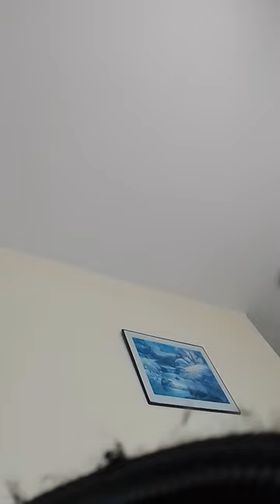Pro Asyl Video Nr.1 /Wohnung Zwangsräumung/Der Vierte Teil von 4 Videos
Pro Asyl für Düzgün Daskin    --Videos, Dokumente, Fotos

§ 302 StGB Mißbrauch der Amtsgewalt
StGB - Strafgesetzbuch

Berücksichtigter Stand der Gesetzgebung: 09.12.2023

(1) Ein Beamter, der mit dem Vorsatz, dadurch einen anderen an seinen Rechten zu schädigen, seine Befugnis, im Namen des Bundes, eines Landes, eines Gemeindeverbandes, einer Gemeinde oder einer anderen Person des öffentlichen Rechtes als deren Organ in Vollziehung der Gesetze Amtsgeschäfte vorzunehmen, wissentlich mißbraucht, ist mit Freiheitsstrafe von sechs Monaten bis zu fünf Jahren zu bestrafen.
(2) Wer die Tat bei der Führung eines Amtsgeschäfts mit einer fremden Macht oder einer über- oder zwischenstaatlichen Einrichtung begeht, ist mit Freiheitsstrafe von einem bis zu zehn Jahren zu bestrafen. Ebenso ist zu bestrafen, wer durch die Tat einen 50 000 Euro übersteigenden Schaden herbeiführt.

It gives for me here in Germany no democracy no human rights, I be tortured from Germans and Turkish polices and the governments from these polices don’t give me my Human Rights, don’t give me a fair Justice.

My fights for the Human Rights and democracy, for the trueness, for the justness and for a fair Justice.
---YouTube/ Facebook pages: Düzgün Daskin—

-- Kurdish WikiLeaks documents — Düzgün Daskin documents ---
Wichtige Düzgün Daskin Dokumente/ Kurdische Wiki Leaks Dokumente
Here is the trueness, my fights for the trueness about Germanys democracy, it gives now in You Tube about hundreds videos from me --about my life—about my basic values/ about my basic adjustments and about the Human Rights injurys from the government Germanys that du it me.

That is the trueness about Germanys democracy—
I am a patriot American Nation, a patriot American folks and a patriot the Americans condition.

„God self America and god self junior Bush and Jep Bush for a president, a new star at the banner Americas“

Here are some of the documents with the law paragraphs who show the human rights injury from the Germany and Turky governments that who do it me.

I be tortured from Nazi officers, now I fight against these evil/ these Adolfs, against the Nazi-syndicates Germanys. I fight for a world without German ideologys (Lucifer ideologys). I fight for my rights/ for a new world/ with a new Human Rights. I fight for a new world, for a new Organization against the Nazis/ against the evil. I fight for the freedom from the slavery Adolfs henchmans.

Here are the pictures, here are the lawsuit/ the documents and here are my fights who show the real face from Germanys government and it show the real face from the democracy who give it in Germany.

This is the Asylum and lawsuit against the Garman and Turkey governments and a request for a medical therapy from me in USA documents, that I throw in the letterbox from federal prosecutor from the town Frankfurt am Main 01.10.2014.

--English-- I make live the Placard ho was contributed in the Guinness Book, actions for my Human rights with the
   placard ho was inscribed in the Guinness book.
--German-- Ich mache live das Plakat das bei Guinness Buch eingetragen wurde, Aktionen für meine Menschen
   Rechte mit den Plakat was ich in Guinness Buch eingetragen habe.

My fight for the trueness about Germanys democracy
-- I fight against the Nazi brood in Frankfurt at Main
-- Look here that is the trueness
-- This is the real face from Germany and your president
-- That book must you read:
-- The book complet works/99/ The book from the sunlight
-- Writed: From the child of the sun ---Here are some of the Germans big lie
-- It is for the mind all good peoples painful this Germans big lie                                                                                                         -- Here is the trueness from the life people from other nations
-- Read here in the newspaper ( is actually) the real face from the Germanys politics
-- A new--Civil-Rights-Activist-- a new star at the star- spangled banner American flag
-- It is true, this evils du you now see, are the prime reason from the slavery, also in your home land
-- Officers in the government are the reason for all evils in Germany and in the world
-- Reason for all evils at the world
-- The most Germans are as this person here du you now see, they are learning-disabled, this persons buy her school
    reference, they have only a high criminal constructions and values
-- Look here her real face and her real aims